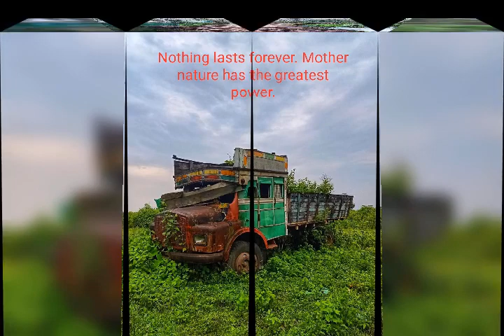Idu Mishmi Program 10th April 2021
video_2021_Apr_10_18_22_20